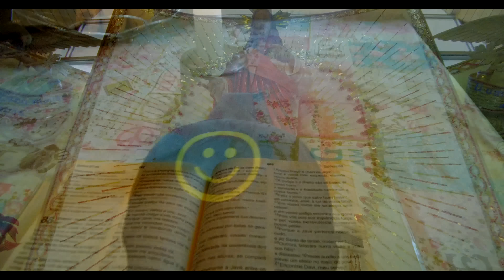Pira Pura - Superando A Depressão parte 2 (Prod. Dé No Beat)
DESCRIÇÃO
ASSISTA AO VIDEO CLIPE DEPRESSÃO PARTE 1

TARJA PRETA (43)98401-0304